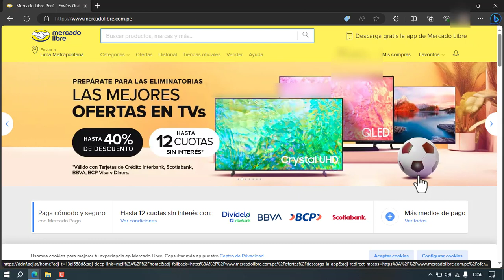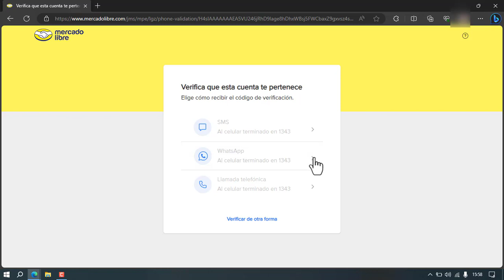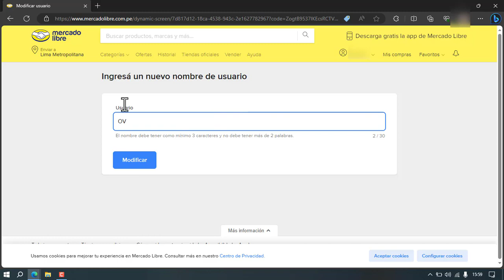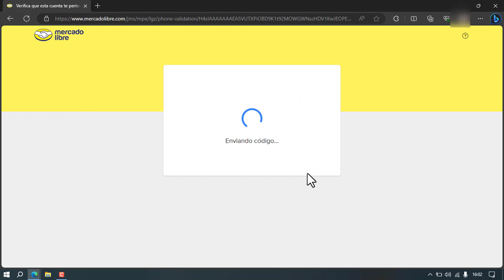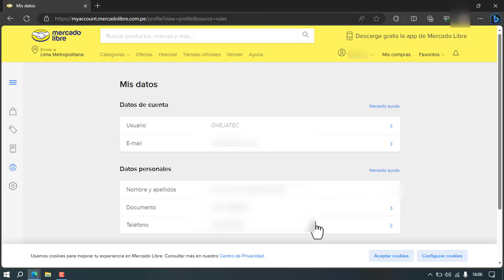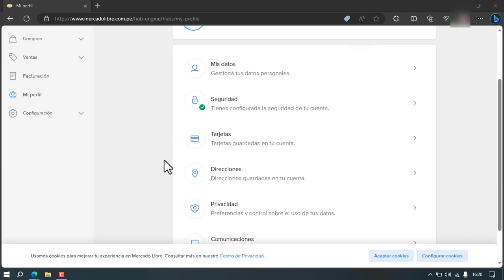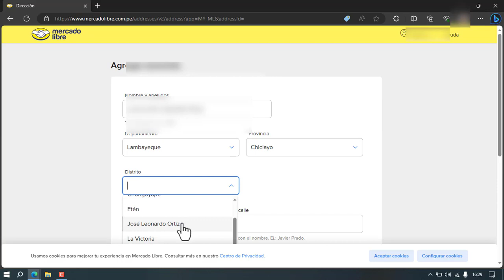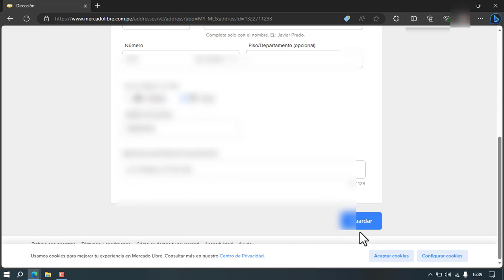💡 Mercado Libre: Como editar mis datos personales (perfil) en mi cuenta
Hola amigos, en este tutorial de Mercado Libre, aprenderás paso a paso cómo editar tus datos personales en tu cuenta. Mantén tu perfil actualizado y seguro con nuestras sencillas instrucciones. ¡No te pierdas este video si quieres gestionar tu información de manera fácil y rápida en Mercado Libre!